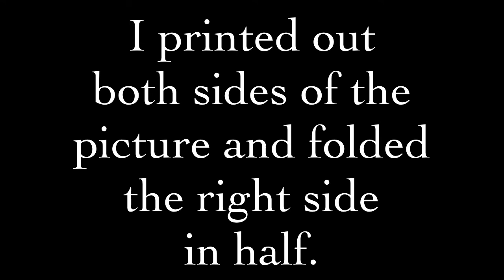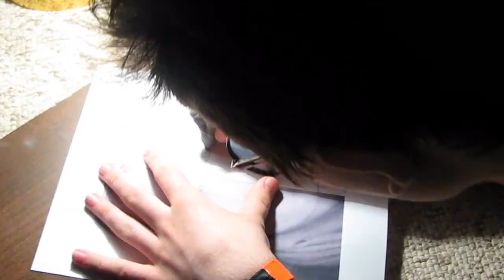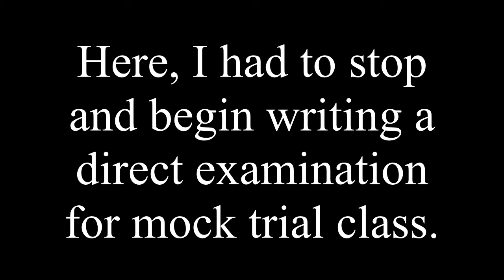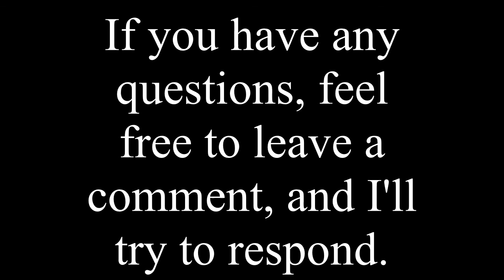Drawing MatthiasIAm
This is, as you might have gathered from the title, a video showing me drawing Matthias. It took me less than an hour, but it was spread out over the course of several days due to other school work. If I wanted to, I could probably spend a lot more time getting the shading just right, or adding individual eyelashes, or whatever, but I kind of wanted to see how far I could take it in a reasonable amount of time. I'm happy with it, so... yeah. More videos soon, folks.